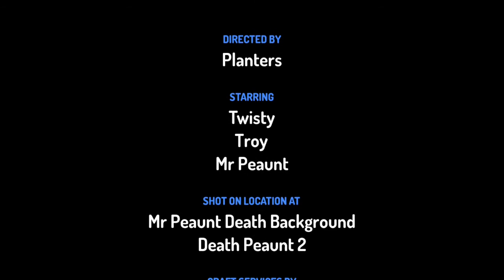Mr peanut dies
Mr peanut dies nooooooooo he die in endgame